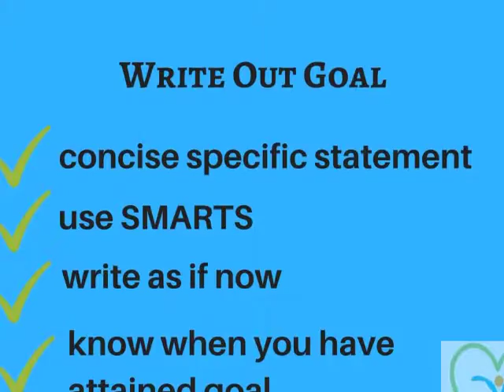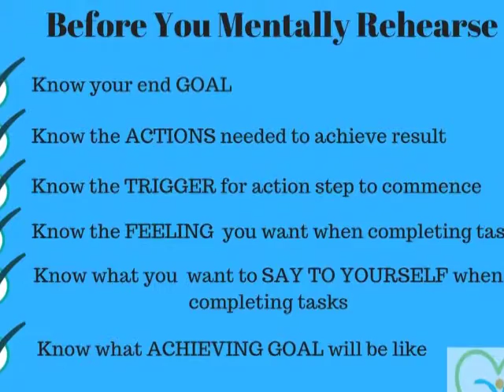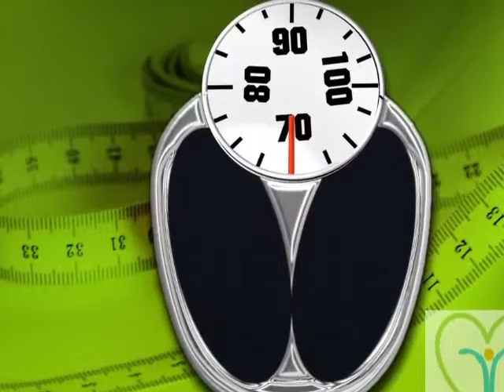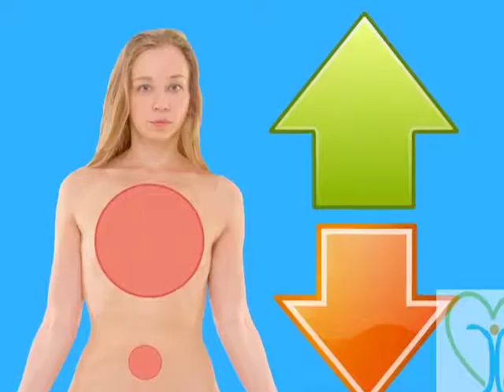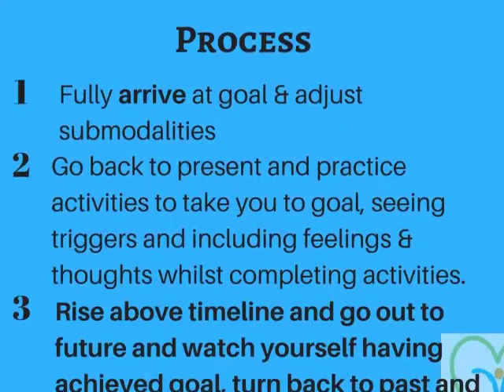Create Your future to Reach Your Ideal Weight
We learn why we should mentally rehearse, what is mental rehearsal, when to do it, and how to do it to provide the brain with the clarity and certainty that your changes will be safe and pleasurable.